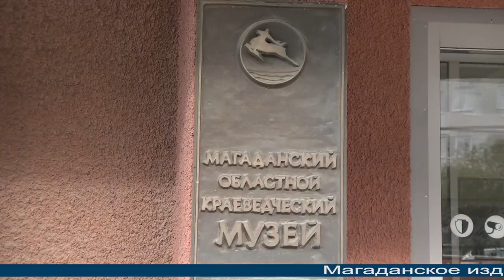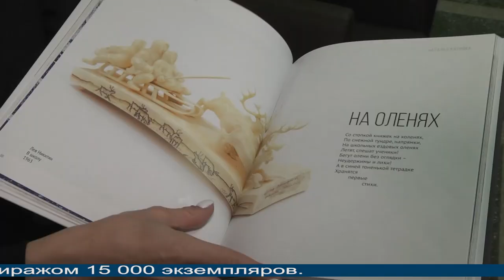Магаданское время от 14.09.2021